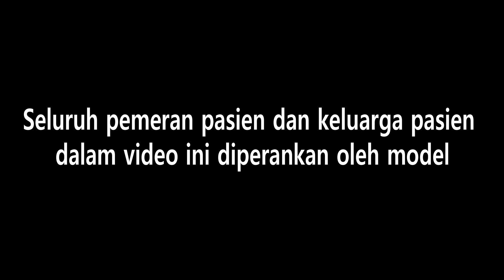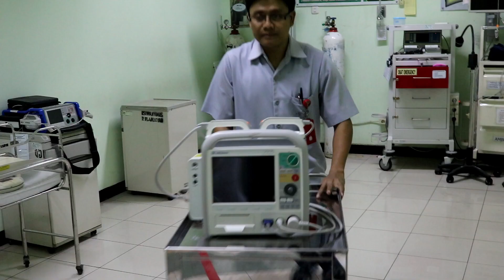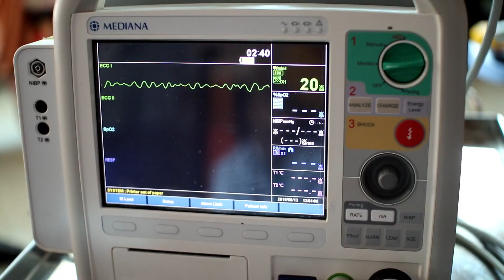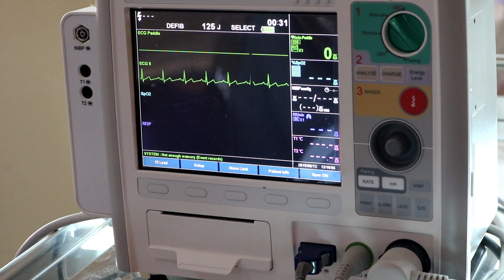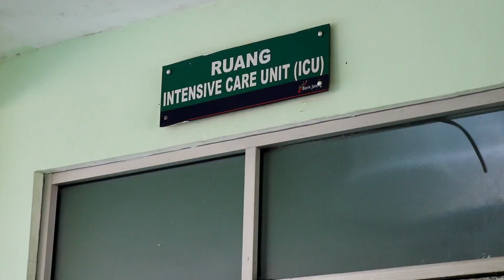Simulasi Code Blue RSUD Banyumas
ini adalah simulasi code blue RSUD Banyumas. Simulasi saat ada kejadian orang dengan henti jantung di lingkungan rumah sakit